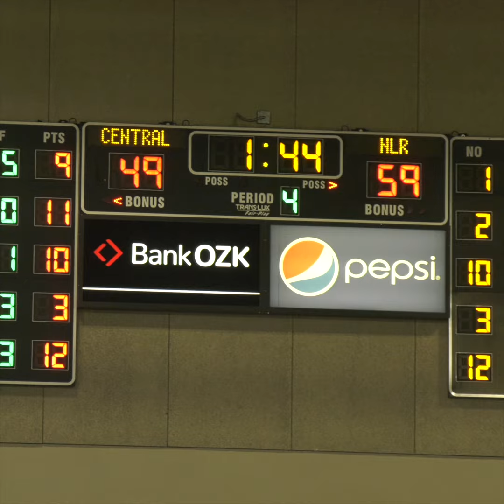Behind Kel'el Ware, North Little Rock downs Central for 6A State Title